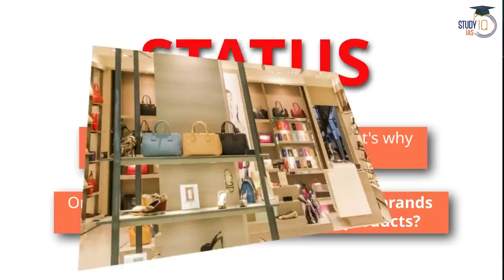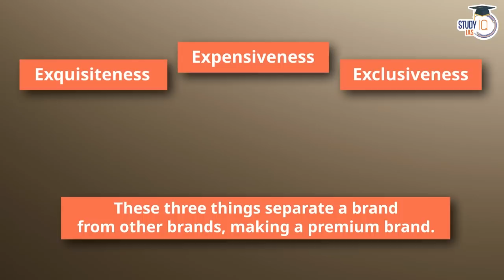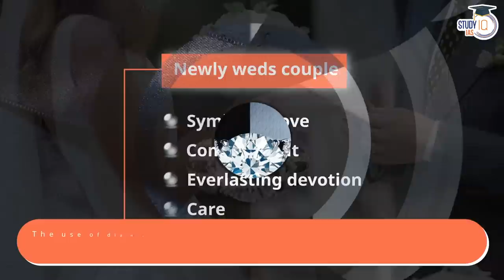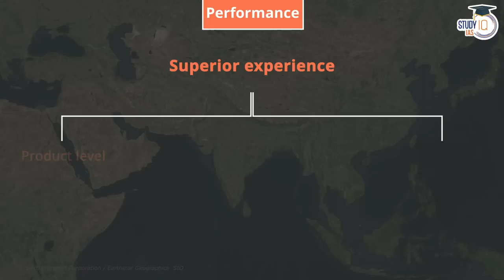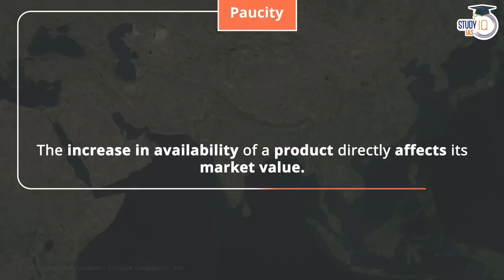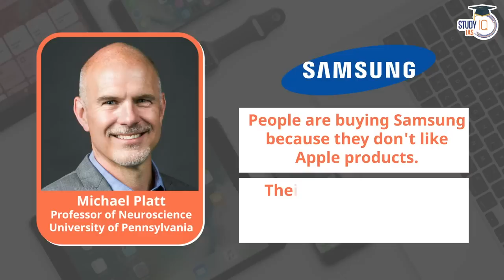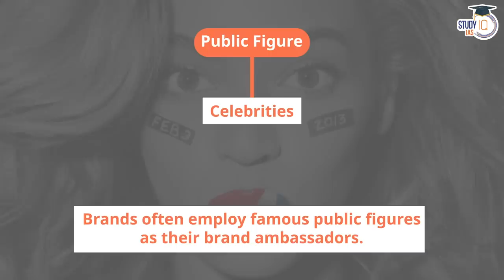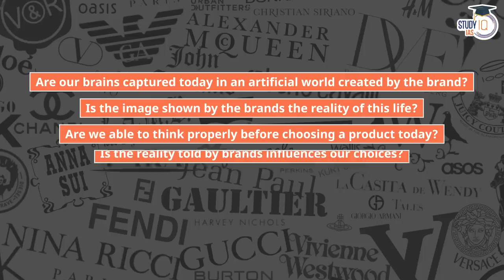How Brands are controlling your Mind? Branding & Marketing | UPSC Mains